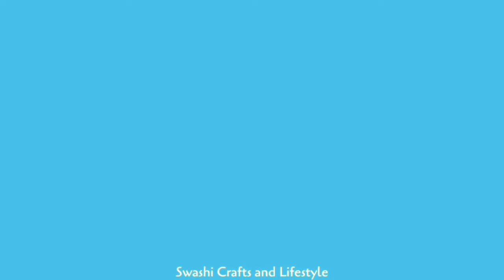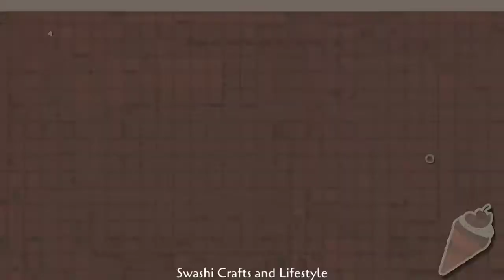Chocolate Bouquet || Nestle Kitkat Bouquet || Easy Birthday Gift Idea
How to make chocolate bouquet at home,  Super gift DIY bouquet of sweets, Simple Chocolate Bouquet, amazing chocolate bouquet. how to make a chocolate bouquet with paper

Replace your boring gifts with this and Surprise your loved ones. Amazing looking, eye catching delicious Chocolate Bouquet ever!!!

Amazon Shop

Swashi Crafts and Lifestyle brings you easy crafts and LDIO (Lets Do It Ourself) projects to complete with your little one.
our page